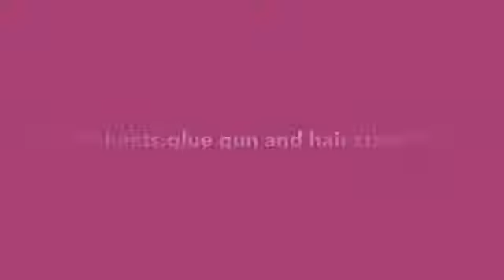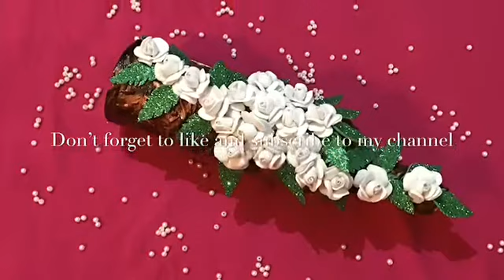Bottle art using glitter sheet| Dream crafts👩🏻‍🎨